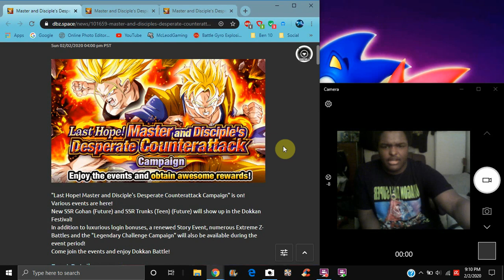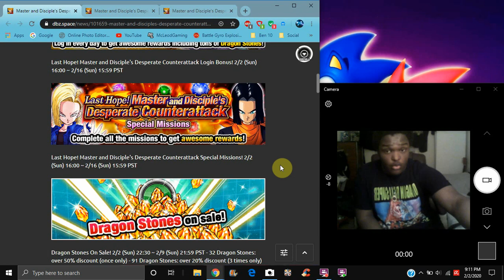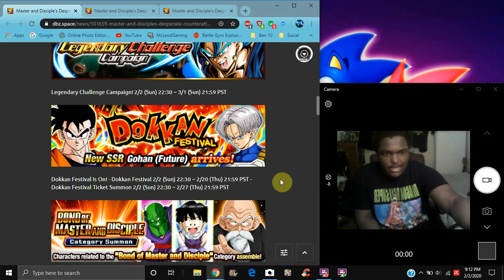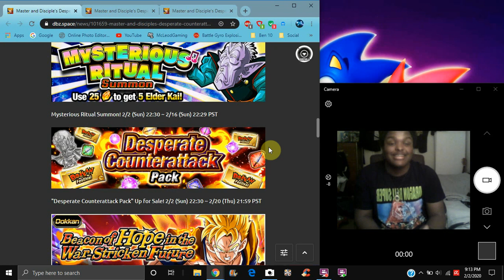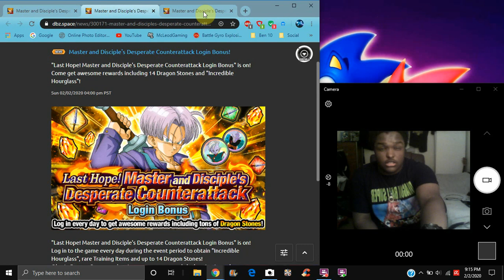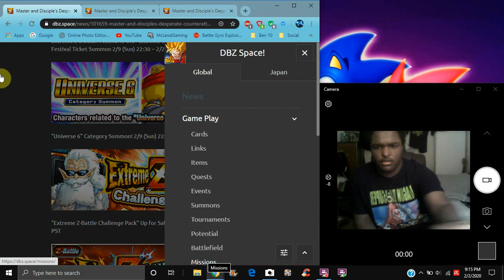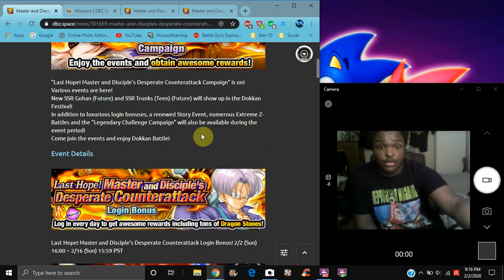MASTER & STUDENT CAMPAIGN SSBKK GOKU + 7 MAN EZA & MORE All Info DBZ Dokkan Battle